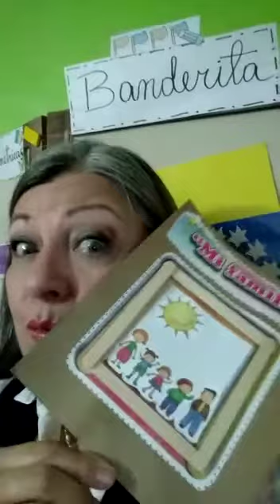La mae Rosa. Valores!!!